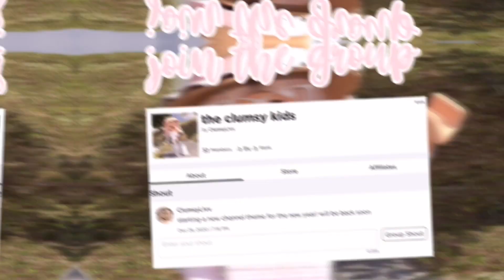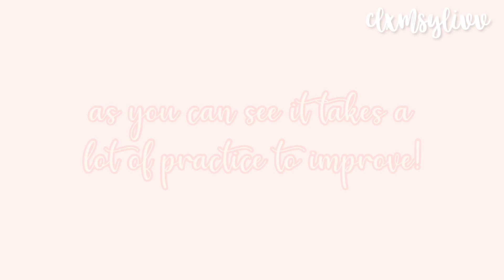My animation PROGRESSION! | clxmsylivv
In today's video I will be showing you my animation progression.

Roblox profile (my joins are on all the time!)
｡ﾟ•┈୨♡୧┈•ﾟ｡

𝙬𝙝𝙖𝙩 𝙩𝙞𝙢𝙚𝙨 𝙙𝙤 𝙞 𝙥𝙤𝙨𝙩? ♡
British Time - 8PM
Pacific Time - 12PM
Eastern Time - 3PM
Central Time - 2PM
 ｡ﾟ•┈୨♡୧┈•ﾟ｡

 ｡ﾟ•┈୨♡୧┈•ﾟ｡

Editing - CapCut & iMovie
Thumbnails - Photoshop